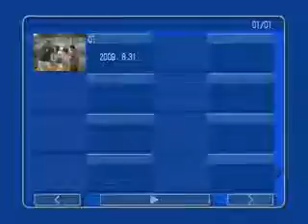山梨県K.T.Tスポーツボクシングジム ヘビー級デニス